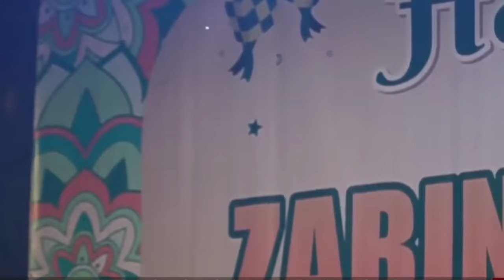(FULL) NING UMI LAILA DAN MAS LINDRA BUPATI TUBAN HADIR DI PRAMBONTERGAYANG SOKO TUBAN 2023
PENGAJIAN UMUM BERSAMA NING UMI LAILA (Surabaya) DALAM RANGKA HALAL BIHALAL KELUARGA BESAR ZABINK COMMUNITY - Prambontergayang - Soko - Tuban. Diiringi Qosidah Gambus As-Sauqy.

Support by: BHAROX Audio Sound System (Maibit Rengel). DM Lightning (Bojonegoro.

 Didokumentasikan oleh:
AL HADI TV Profesional Multimedia & Streaming (PP. Manbaul Huda, Banjararum - Rengel - Tuban) Job. 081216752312